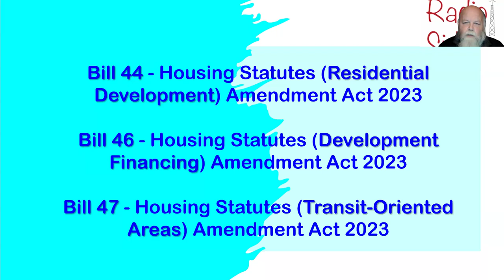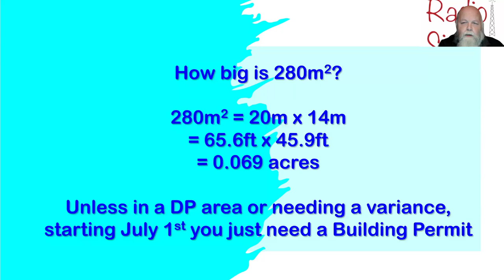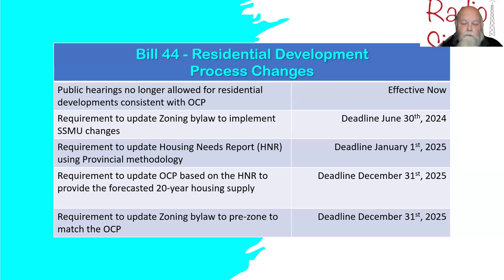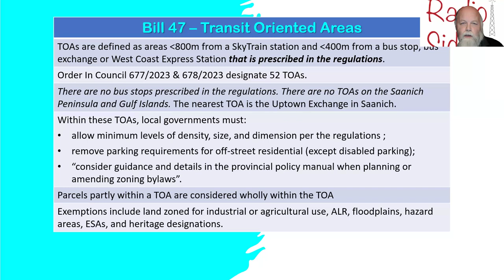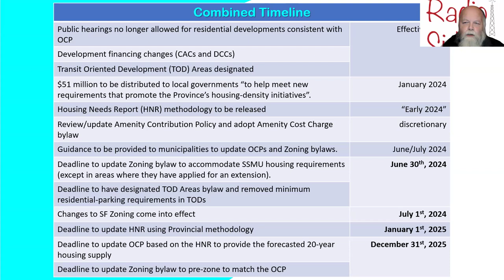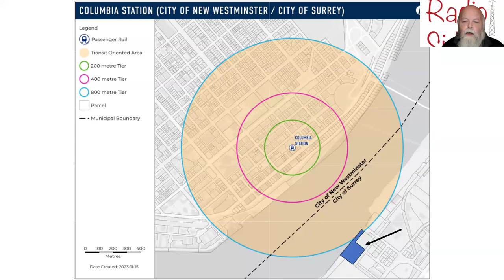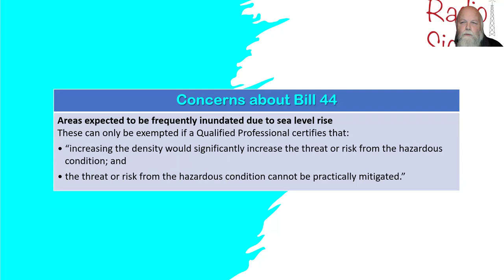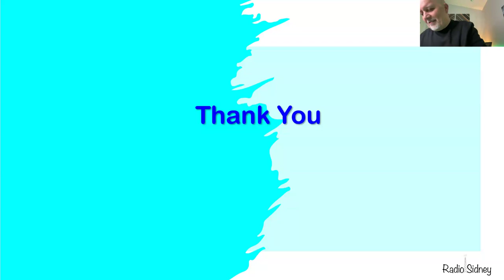Voices of Saanich & the Islands on Housing: How the Zoning Changes Will Impact the Saanich Peninsula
Adam Olsen will host this webinar with guest Peter Wainwright, host of Peninsula Affairs on Radio Sidney. In November 2023 the provincial government made substantial changes to single-family zoning in communities across British Columbia. Peter will outline how the changes will impact communities on the Saanich Peninsula.